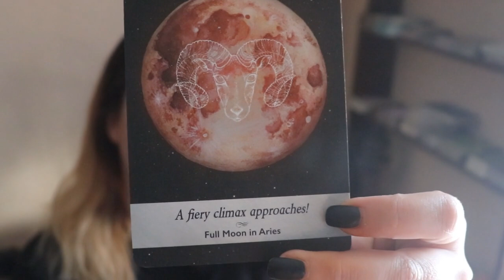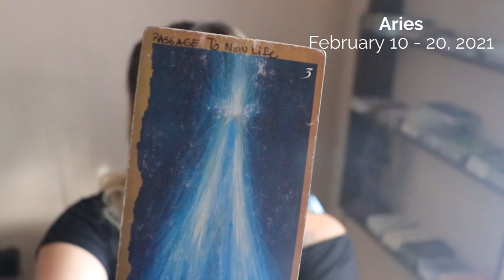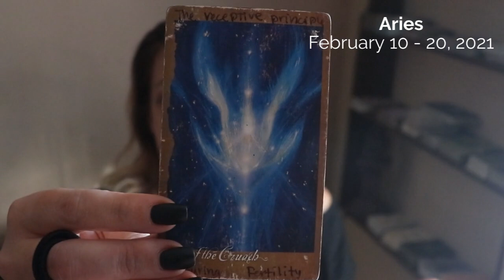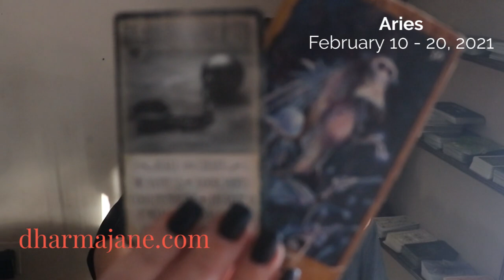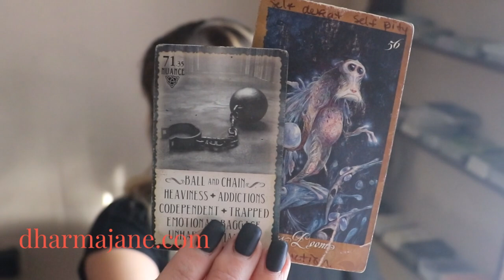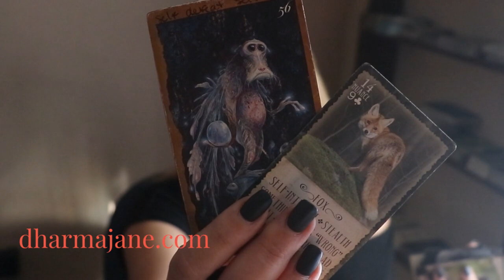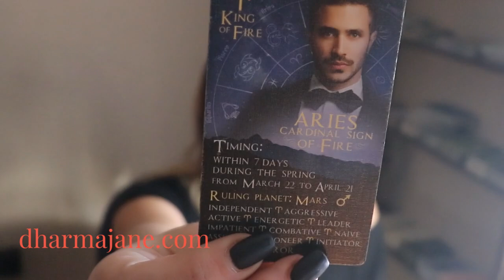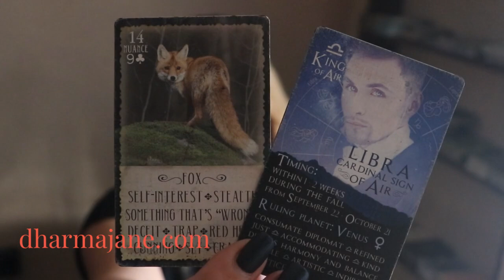Aries‌ ‌-‌ ‌OBSESSED‌ ‌WITH‌ ‌BEING‌ ‌NEAR‌ ‌YOU‌ ‌~‌ ‌February‌ ‌10-20,‌ ‌2021‌ ‌~‌ ‌TAROT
Welcome friends, this motivational tarot story time should give you 2021 predictions for the next ten days from when you watch.  Occasionally we will try pick a card or draw your own tarot card readings during play with me sessions but mostly we talk about love, the law of attraction, and we sing prophetic and meditation music. Some readings touch on money and business as well. Overall, these videos are a form of spiritual comedy, meant to bring a group of like-minded individuals together.

Creator of: "Tarot Stories" November 2019 & "Play Tarot with me" July 2020

WISHLIST (needs for Crows Nest Gathering Space)
Find me online: